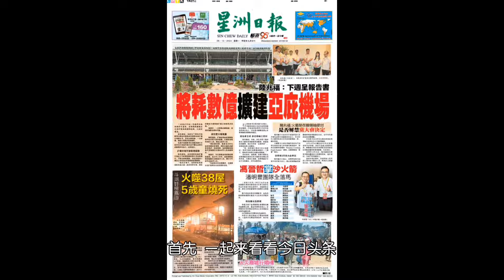星洲沙巴新闻 28.10.2024